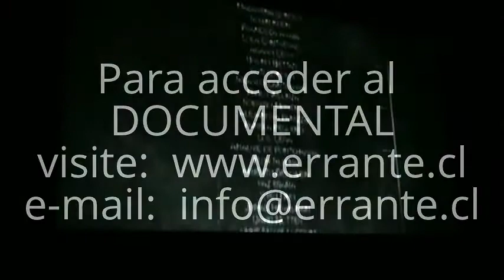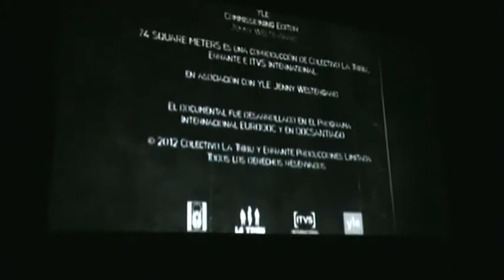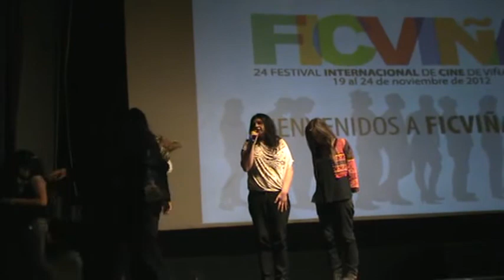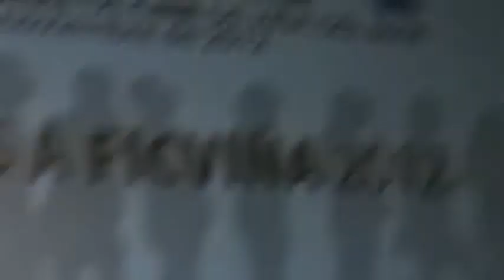"74 m2" En el 24º Festival de Cine de Viña del Mar